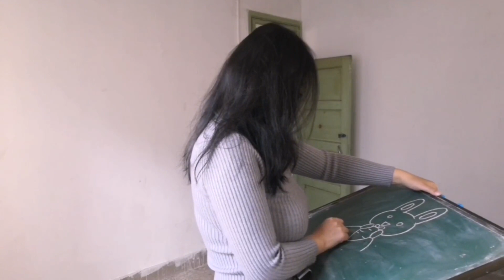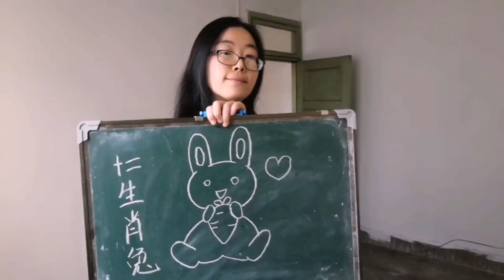Pretending to walk in a show, can you see the zodiac sign I painted, is it your zodiac sign假裝走了一場秀，能